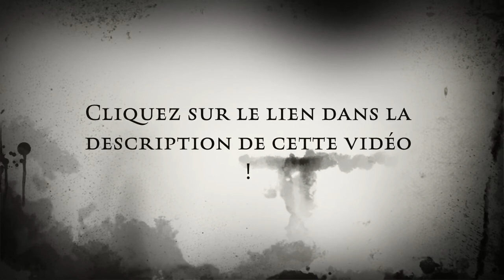Elle avait pris ce pli de Victor Hugo Analyse - Pauca Meae - Les Contemplations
Analyse détaillée du poème "Elle avait pris ce pli" de Victor Hugo dans Les Contemplations

Les Contemplations, recueil de Victor Hugo, est un ouvrage incontournable pour les amateurs de poésie et de littérature française. Dans cette vidéo YouTube, nous allons analyser en profondeur le célèbre poème "Elle avait pris ce pli" de Victor Hugo, issu de ce recueil. Nous dévoilerons les secrets de cette œuvre et mettrons en lumière la beauté de l'écriture hugolienne.

Introduction

Dans les Contemplations, Victor Hugo nous livre une collection de poèmes touchants et poignants, témoins de ses réflexions personnelles et de ses émotions. "Elle avait pris ce pli" est l'un de ces poèmes, caractéristique de la sensibilité de l'auteur. Nous vous invitons à découvrir l'analyse complète de ce poème dans notre vidéo YouTube, où nous explorerons les thèmes abordés, les images utilisées et les émotions qui en découlent.

Analyse du poème "Elle avait pris ce pli" de Victor Hugo

Contexte et structure
Dans notre analyse vidéo, nous commencerons par situer le poème "Elle avait pris ce pli" dans le contexte des Contemplations de Victor Hugo. Nous aborderons la structure du recueil et la place de ce poème parmi les autres œuvres. Ensuite, nous examinerons la structure du poème lui-même et son rythme, qui contribuent à la beauté de l'ensemble.

Thèmes et motifs
L'analyse du poème "Elle avait pris ce pli" dans Les Contemplations ne serait pas complète sans l'étude des thèmes et motifs qui traversent l'œuvre. Dans notre vidéo YouTube, nous mettrons en évidence les thèmes de l'amour, du deuil, de la mémoire et du temps qui passent, si chers à Victor Hugo. Nous soulignerons également les motifs récurrents, tels que l'image de la jeune fille et celle du paysage naturel.

Figures de style
Victor Hugo est reconnu pour sa maîtrise des figures de style, et "Elle avait pris ce pli" en est un bel exemple. Dans notre analyse, nous identifierons les principales figures de style utilisées par l'auteur, comme les métaphores, les comparaisons, les répétitions, et les personnifications. Nous expliquerons également comment ces figures de style contribuent à enrichir le poème et à transmettre les émotions de l'auteur.

Interprétation
Enfin, notre vidéo YouTube consacrée à l'analyse du poème "Elle avait pris ce pli" de Victor Hugo dans Les Contemplations offrira une interprétation de l'œuvre. Nous nous pencherons sur les sentiments que l'auteur cherche à exprimer à travers ce poème, ainsi que sur la manière dont il parvient à toucher le cœur des lecteurs. Nous verrons également comment ce poème s'inscrit dans l'ensemble des Contemplations, reflétant les préoccupations de Victor Hugo et son génie littéraire.